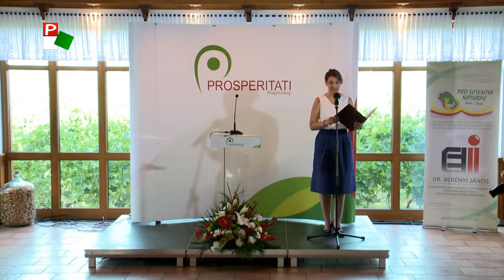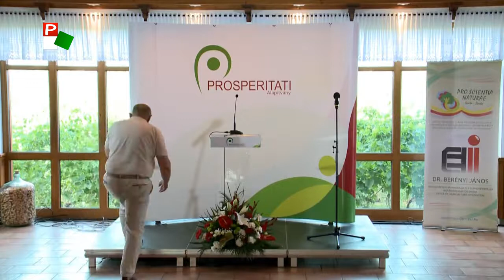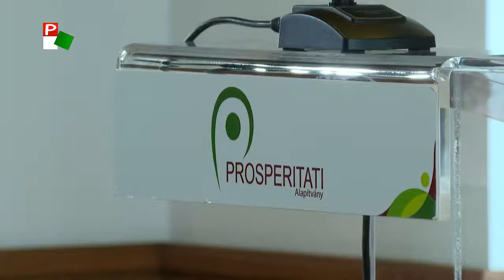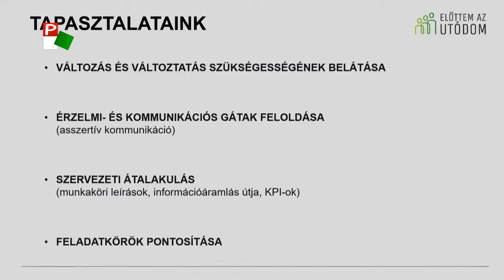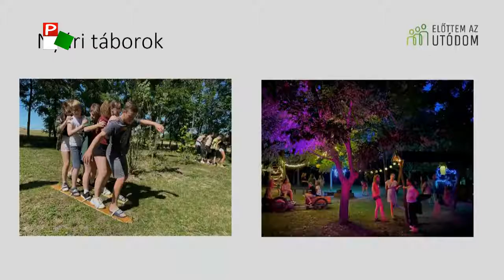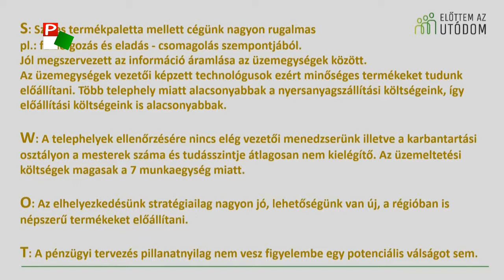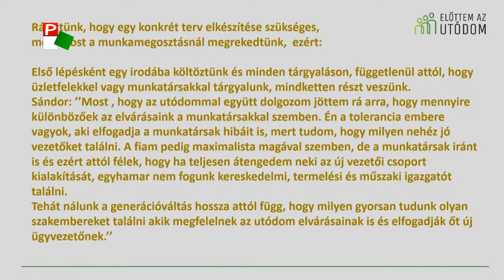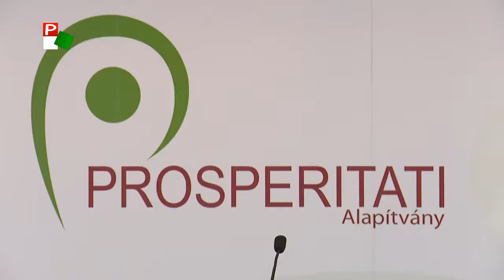Előttem az Utódom képzéssorozat zárórendezvénye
2021. július 13., Ludas